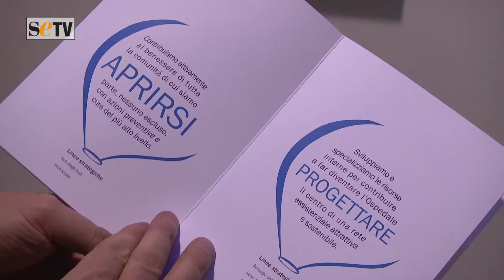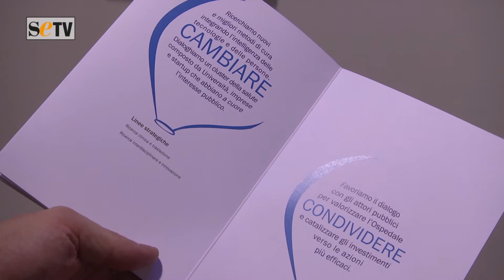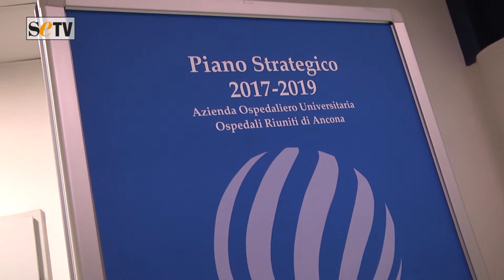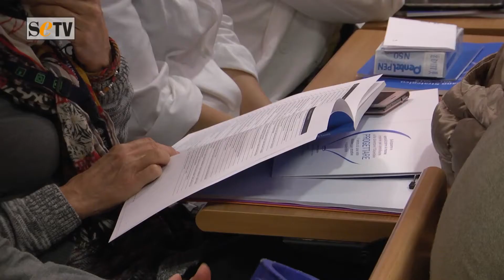Ospedali Riuniti, strategie di crescita.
Il direttore Caporossi spiega il passaggio da centro d’eccellenza a polo d’attrazione.

La sfida continua: la maggiore azienda ospedaliera delle Marche, Ospedali Riuniti, presenta un ambizioso piano strategico che guarda alla crescita interna ed a trasformare attraverso l’integrazione e la lotta agli sprechi, le sue eccellenze in attrattività per i pazienti di altre regioni. Il direttore generale Michele Caporossi ha usato parole come “aprirsi” e “condividere” per spiegare l’evoluzione in corso: un’unica azienda ospedaliera, tanti brand per non perdere le tradizioni di Umberto I, Salesi, Cardiologico e Oncologico, addirittura quest’ultimo “recuperato” dalla diaspora dei suoi reparti a causa della frana del 1982 che ne causò il crollo strutturale. La soddisfazione del governatore regionale Ceriscioli e l’apporto del rettore della Univpm Università Politecnica delle Marche Longhi, hanno testimoniato la volontà “di squadra” di sostenere un piano di crescita che porta l’azienda ospedaliera di Torrette di Ancona a perseguire la sua missione: diventare un presidio organizzato di benessere, di conoscenza ed innovazione. Un network clinico di livello nazionale ed internazionale.

servizio di Luca Guazzati
Riprese e montaggio di Davide Pazzaglia